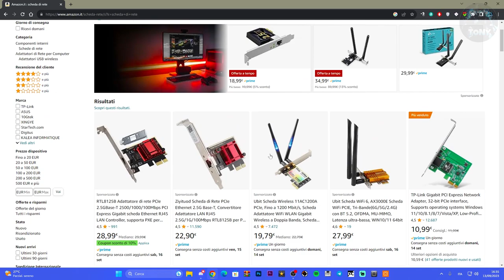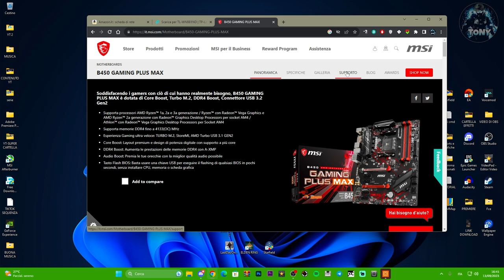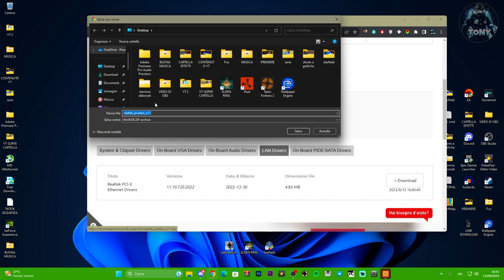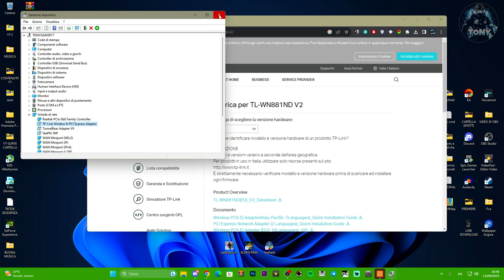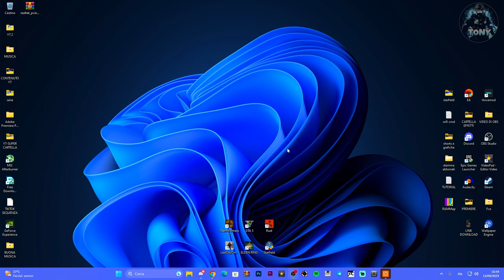La connessione WI-FI su pc non funziona, impossibile connettersi a INTERNET - TUTORIAL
MIO REFCODE:563685ph1

PC:
MOBO: B450 GAMING PLUS
CPU: R5 3600
GPU: 1660 SUPER
RAM: 16 GB
CASE: 4000D AIRFLOW CASE CORSAIR

VIDEO TUTORIAL
               GAMES---TECH---MICROSOFT